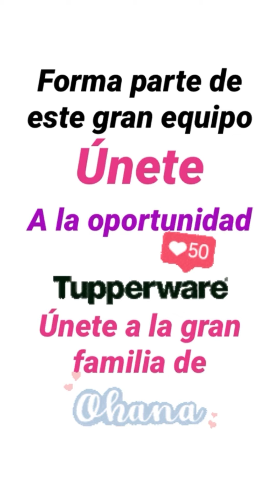Croquetas de pollo y zanahoria en MICROCOOK DE TUPPERWARE